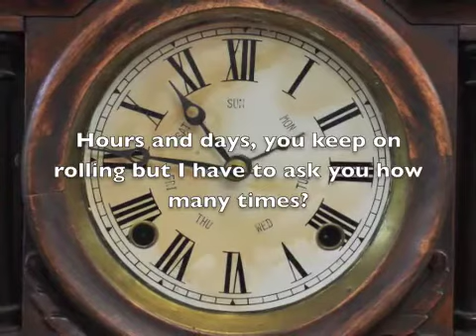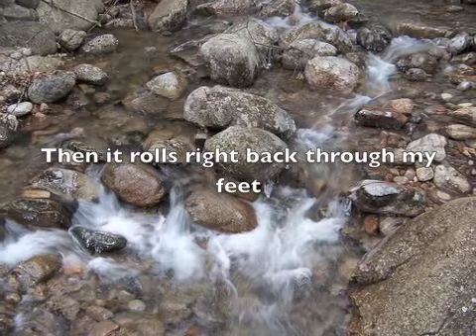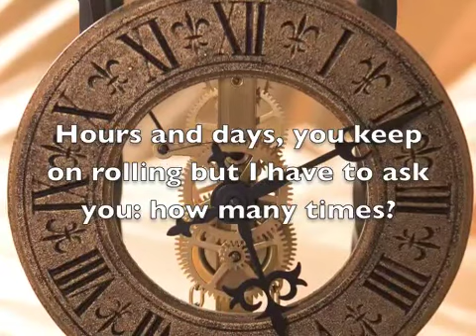Rolling The Stone - Anwar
Words and Music by Anwar